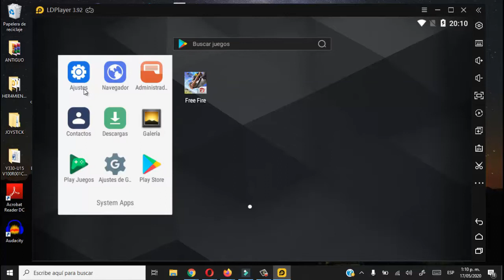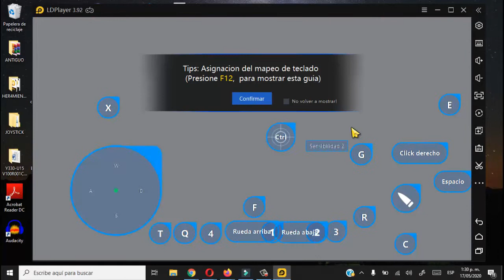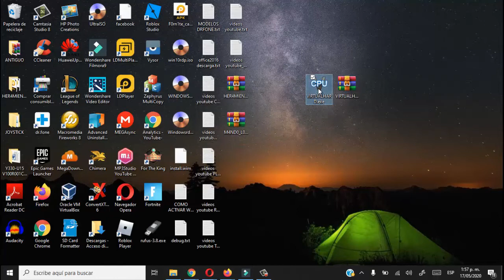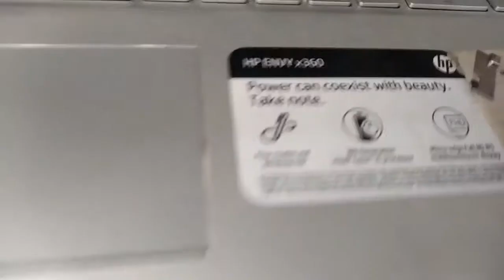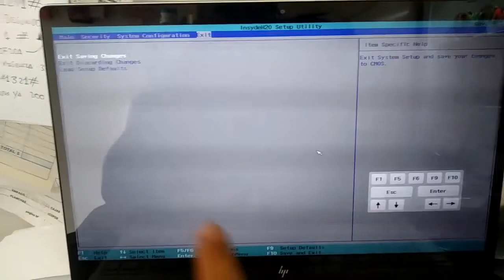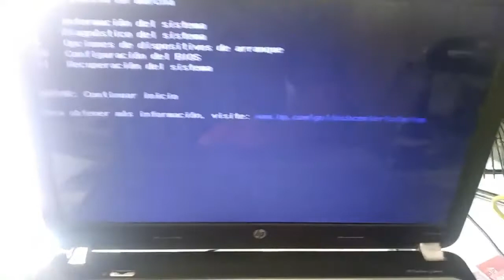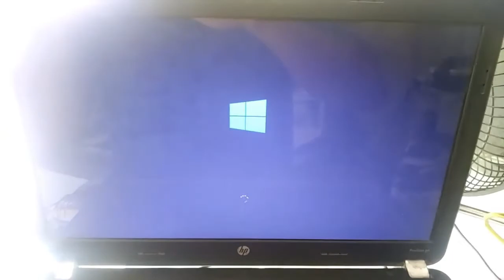ACTIVAR VIRTUALIZACION WINDOWS 10 / COMO ACTIVAR VIRTUALIZACION / NOX / VT / BLUESTACKS / LDPLAYER /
Hola amigos en este video les muestro como activar virtualizacion en el pc para máquinas virtuales y emuladores, como mejorar rendimiento en emulador, como mejorar los juegos en pc, como activar virtualizacion windows 10, como activar la virtualización, activar virtualización en windows, tecnologia de virtualizacion, no olvides dar like, compartir y suscribete al canal para que no te pierdas ninguno de nuestros videos.